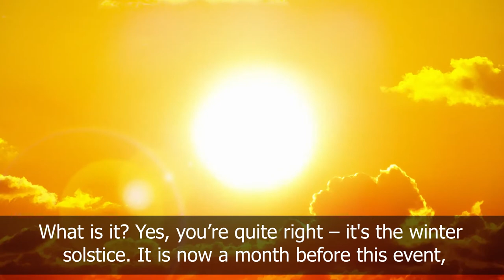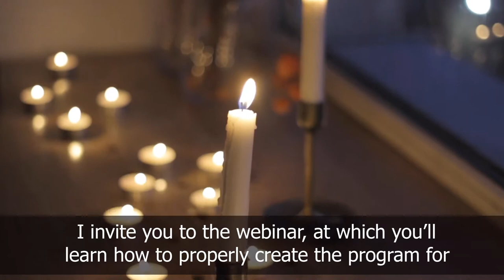Use the power of Winter Solstice 2021 with Zhannabelle & form happy events of your future! Webinar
THE STRONGEST SOLSTICE OF 2021 is a turning point for your destiny, your lineage, and your country & the time when transformation is possible in three directions – in the past, the present, and the future. Participate in the FREE WEBINAR where you’ll learn how to receive blessing of the Mothers of Destiny and protect your lineage for the entire next year of 2022 and perform the ONLINE RITUAL “GODDESSES OF DESTINY” during which we’ll form a program of prosperity, health, and spiritual growth for you and your family for the entire year of 2022!
- Bring 2021 to a clean and peaceful end and start 2022 clearly and convincingly!
- Understand how to keep what is really important and valuable in your life and earn support of your Lineage.
- Unite the forces of the three worlds and transform your past, present, and future. Start living the true destiny that was meant for you at birth.
- Get powerful protection of spirits and open yourself to flows of love, health, and abundance. You’ll feel joy, tranquility, and inner peace.
- Feel powerful connection with the Higher Powers and see your true predestination. Enter the flow of self-realization in 2022 in a confident way.
- Open yourself to wisdom and highest self-expression. You’ll have a comprehensive look at the world and the full range of opportunities. Choose what is best for you and your family!